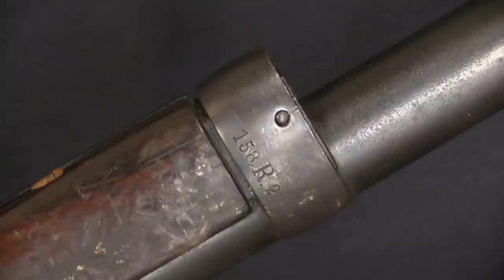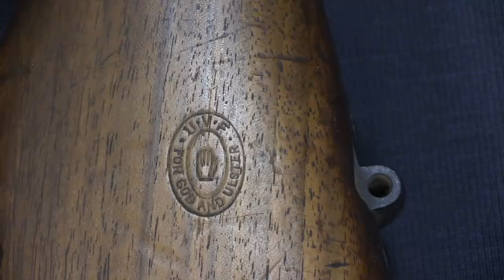UVF Gewehr 88: Gun Running Into Ireland in 1914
The Ulster Volunteer Force was a Loyalist organization dedicated to keeping Ireland in the United Kingdom, in reaction to the Home Rule bills being considered by the UK parliament. In 1914 they purchased nearly 25,000 surplus rifles and 3 million rounds of ammunition in Hamburg and arranged to have them smuggled into Ireland. The gun consisted of Vetterli-Vitalis, 1904 Steyr Mannlichers, and Gewehr 88s like this one. The operation was pulled off successfully, and many of the guns were stamped with the mark of the UVF upon their arrival in Ireland - including this one.

Forgotten Weapons
6281 N. Oracle #36270